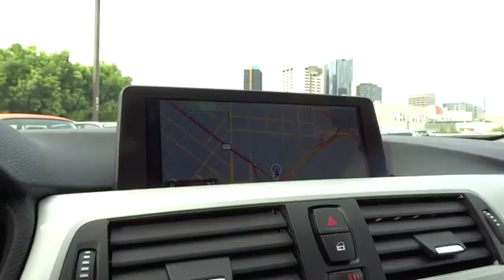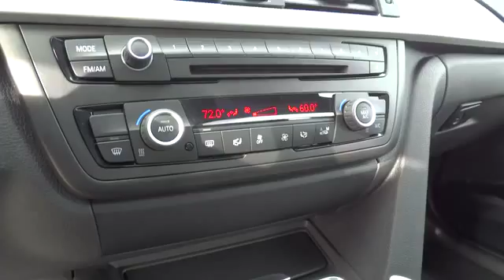2013 BMW 3 Series San Francisco, San Jose, Oakland, Marin, bay area, CA 32897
2013 BMW 3 Series  - Stock#: 32897 - VIN#: WBA3C1C5XDF435304